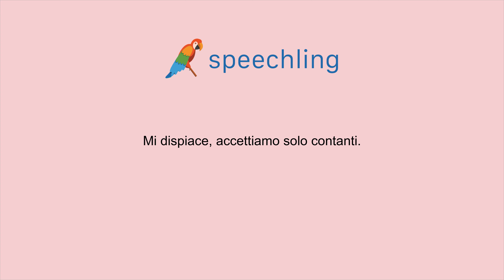이탈리아어로 "죄송합니다, 저희는 현금만 받습니다." 말하는 법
남자 목소리 :
Mi dispiace, accettiamo solo contanti.

남성 음성 번역 :
죄송합니다, 저희는 현금만 받습니다.